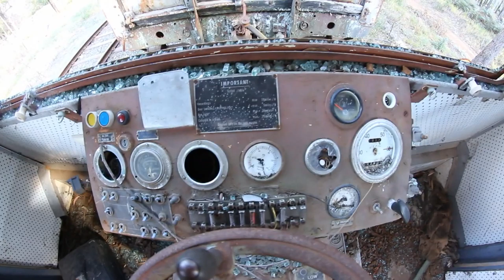ABANDONED BREWERY FAIL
Went down to Mittagong to explore an abandoned brewery (that is apparently not abandoned any more !)